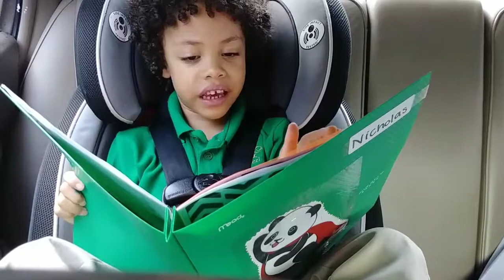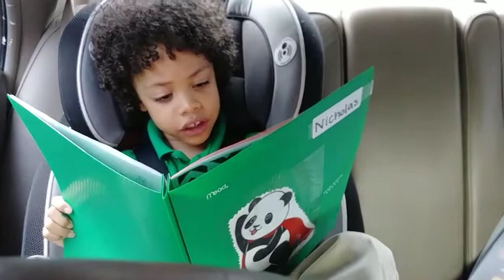Counting from 1 to 100 by Nicholas-Aug. 2019 (5 years old)